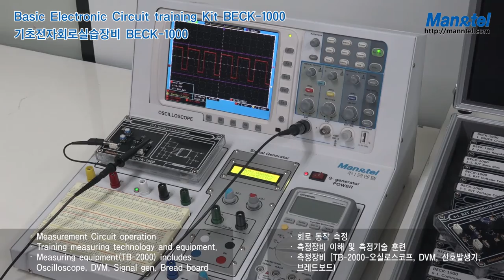기초전자회로 실습장비 [BECK-1000]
다양한 전자 회로 모듈의 동작을 이해하고 측정 장비를 이용하여 전자 회로의 특성 측정 실습 장비이다.

(주)맨엔텔
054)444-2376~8